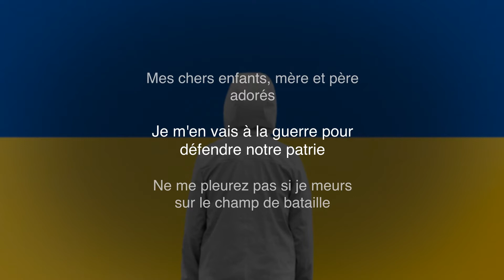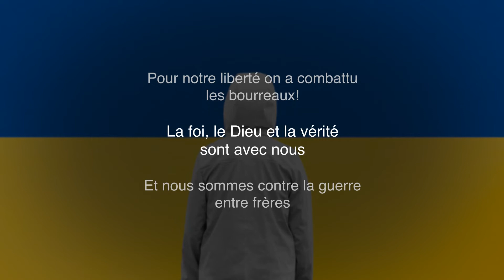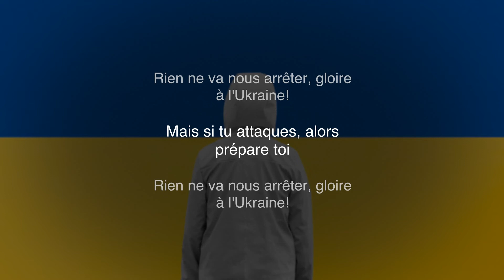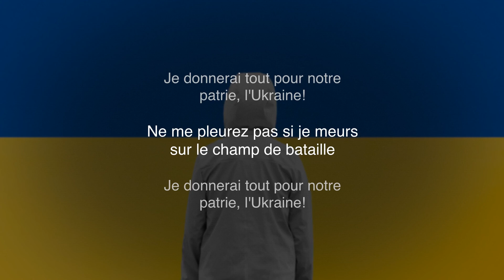SABRE - Frères Ukrainiens (Hymne de Défense de l'Ukraine) (traduction Française)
Les chansons d'aujourd'hui sont des armes. Par conséquent, de nombreuses compositions en plus du patriotisme obligatoire sont pleines de sarcasme, d'humour noir et complètement dépourvues de politiquement correct envers l'ennemi. Il faut comprendre que leurs lignes dures et audacieuses s'inscrivent entre les bombardements et les bombardements de la guerre sanglante menée par la Russie. Cependant, il y a aussi des moments lyriques qui touchent le cœur.

La chanson "Brothers Ukrainians" a été écrite en 2014 par le leader du groupe "Saber" Vova Geyser (Vladimir Eigenzeer), devenant l'hymne de la défense de l'Ukraine. Aujourd'hui, il gagne en force.